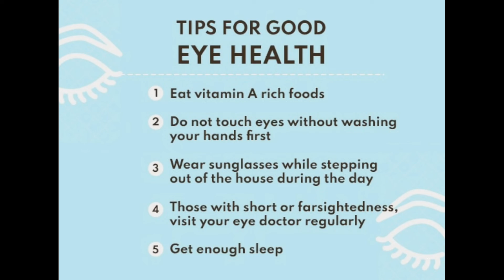Remove your specks